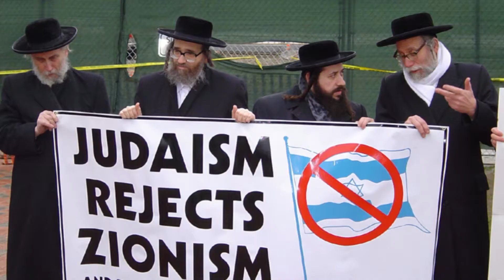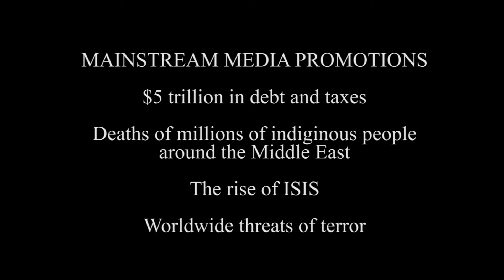Zionist bias of Mainstream Media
If you like this clip, watch and support our documentaries.  Get a DVD.  You can be sure the Mainstream Media and apologists of the DC Swamp will not.